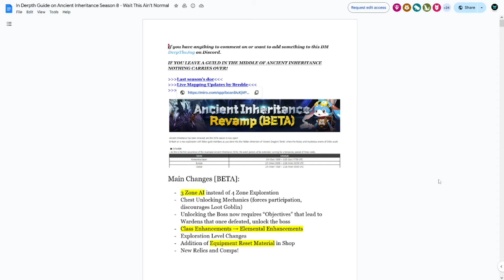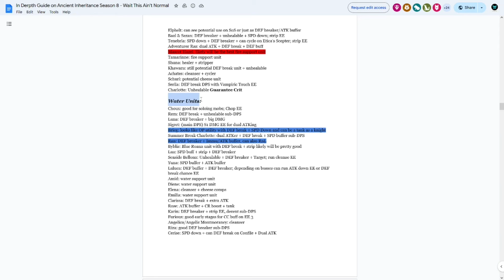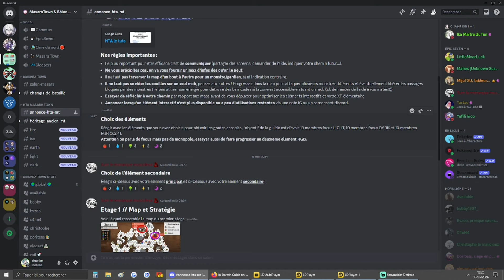Héritage des temps anciens Saison 9 : tout ce qu'il faut savoir ! guide Epic seven 2024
Guilde complet sur l'exploration de guilde, aussi appelée héritage des temps anciens.

► Sommaire :
00:00 présentation et liens utiles
11:21 ma progression